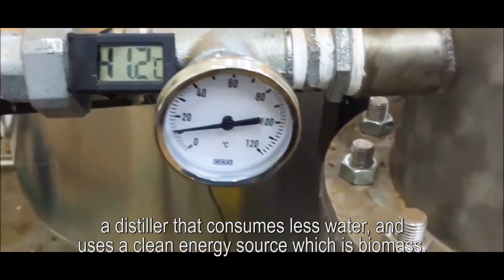Solarmont SDG Business pioneers Finalist 2019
SDG Business pioneers Finalist 2019